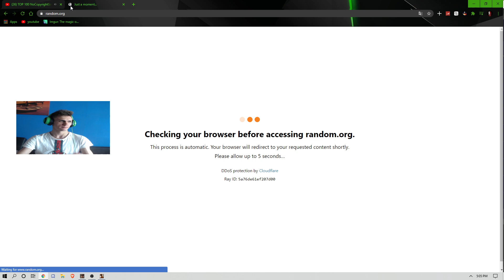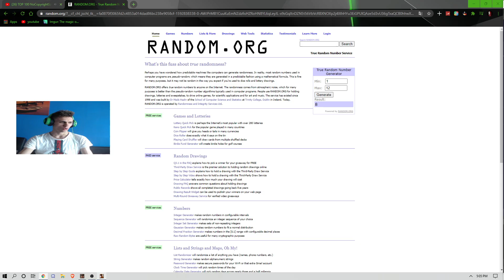[SA:MP] #5 AVEM CEA MAI MARE CASA DE PE SERVER  CASA ABONATILOR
➥Daca vrei sa ma intrebi ceva o poti face in comentarii iar eu o sa iti raspund cat de repede pot
➥Server : rpg.b-hood.ro (241153 refferal)
➥Panel : panel.b-hood.ro
➥Forum : forum.b-hood.ro